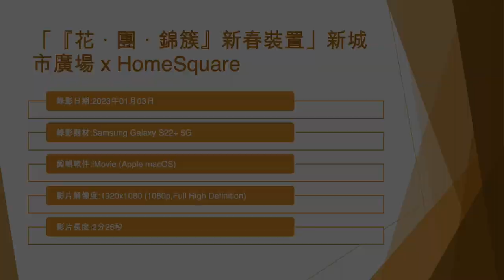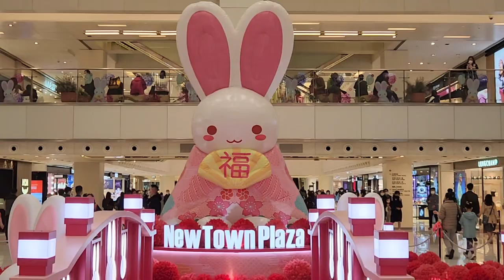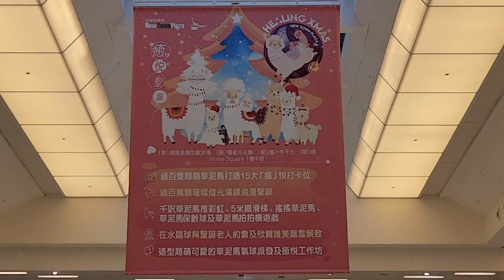「『花．團．錦簇』新春裝置」新城市廣場 x HomeSquare (1) - 2023年01月03日